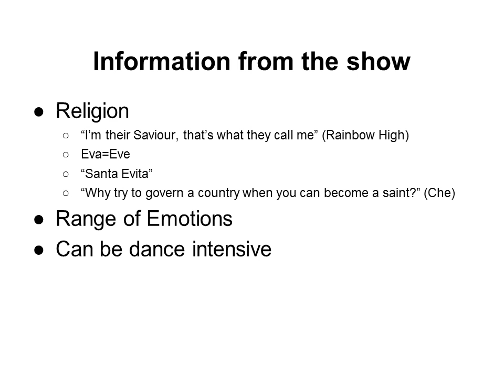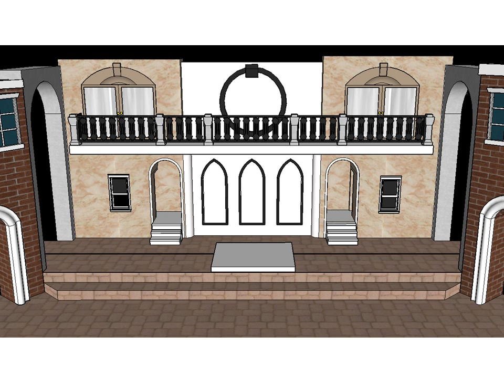Scenic Design IE- Tyler E.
Tyler Ellis
Thespian Conference 2013
Evita